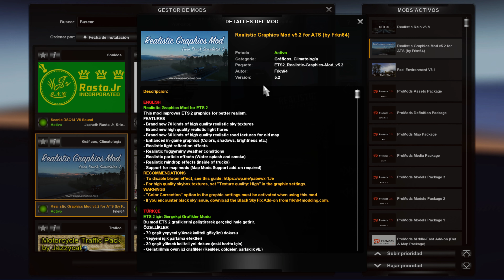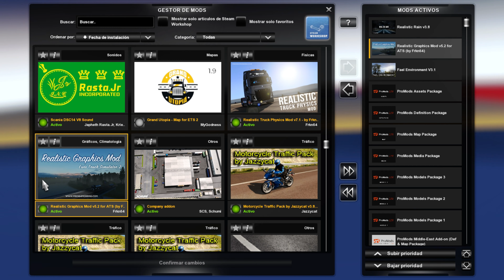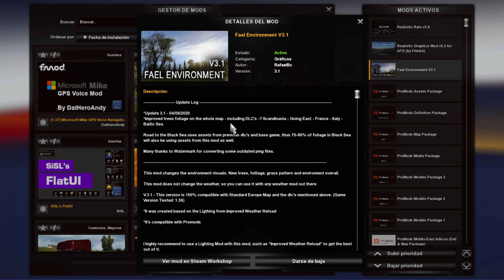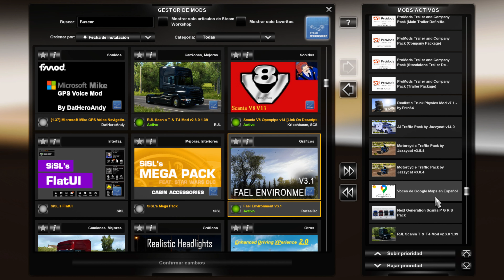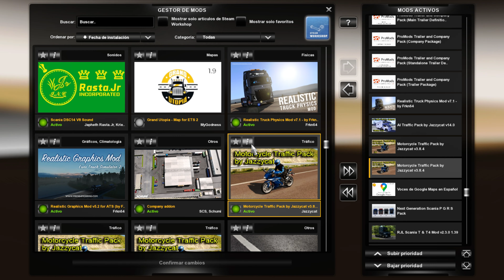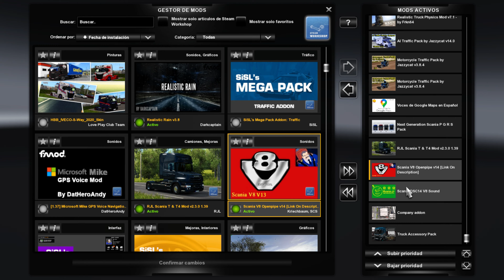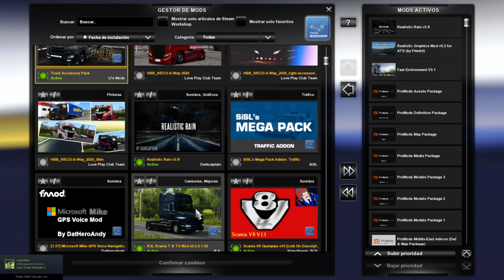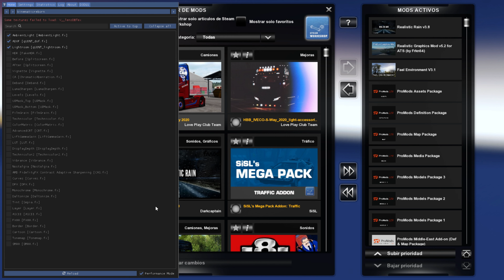EL MEJOR COMBO REALISTA 2020 | ProMods 2.51 - ETS2 UPDATE 1.39 VERSION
✅ Realistic Graphics Mod v5.2 –by Frkn64 | ETS2 Mods v1.39
✅ Overweight Trailers and Cargo Pack by Jazzycat v9.2 ETS2
‼ Entra a mi canal de Discord,para poder participar en los CONVOYS 🚚🚚 y mas cosas✨ !
MI PC:
❌ Procesador Intel Core i7 - 8700 CPU - 16 MG RAM - 3.20 ghz
❌ MSI GeForce RTX 2060 Ventus 6G OC - Tarjeta gráfica diseño Dual Fan Thermal, 6GB GDDR6, 192-bit, 7680 x 4320 Pixeles, PCI Express x16
❌HP OMEN 25 - Monitor gaming de 25 pulgadas FreeSync (FHD, 1920 x 1080 pixeles, tiempo de respuesta de 1 ms, hasta 144 Hz, 3 puertos USB 3.0, 16:9)
❌ Thunderbolt 3 Pro
y ya no se mas. 😎
Nos vemos en los Simuladores !!